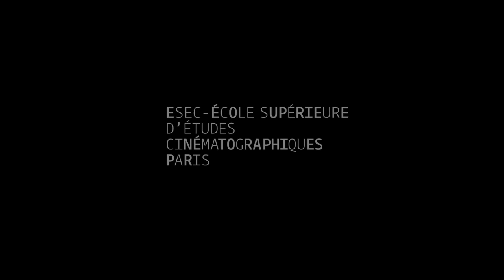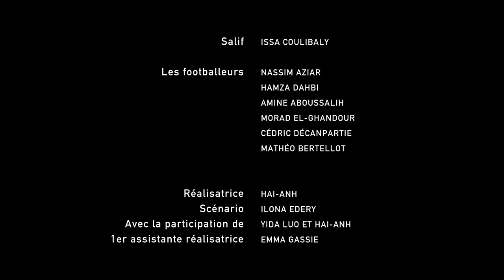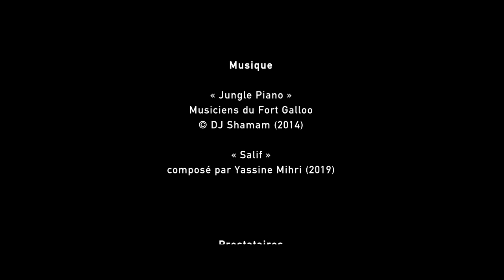ESEC Cinéma - Sun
Clara réalise un documentaire sur sa ville natale, Calais, et les conditions des migrants

COMEDIENS : Clair GARANCE, Seydou SAOUNERA, Pascal HUMBERT, Issa COULIBALY

REALISATRICE: Hai-Anh TRAN
SCENARIO: Ilona EDERY
ASSISTANT-REALISATEUR: Emma GASSIE
SCRIPTE: Jeanne BOURSE ROUSSELOT
CHEF-OPERATEUR: Valentin GUYARD
CADREUR: Thomas DANDINE
ASSISTANT-CAMERA: Alexis LESOMPTIER
INGÉNIEUR SON: Josué ESPARON
PERCHE: Angèle BRUSCHERA
MACHINISTE: Juliette BROUCHET
ELECTRO: Yida LUO
REGIE: Valentin BERTY

MONTAGE: Adrien VATEL
ÉTALONNAGE: Paul CALABRESE
MIXAGE: Mercedes ROMERO DUTSCHMANN